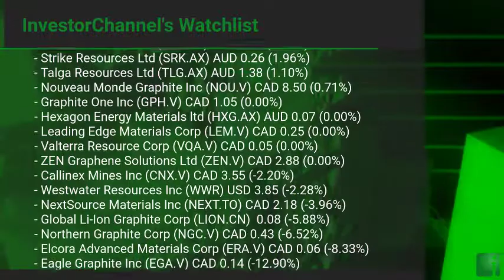InvestorChannel's Graphite Watchlist Update for Wednesday, August, 04, 2021, 16:00 EST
Watchlist Companies:
- Mason Graphite Inc (LLG.V) CAD 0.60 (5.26%)\n- Lomiko Metals Inc (LMR.V) CAD 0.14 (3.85%)\n- Syrah Resources Ltd (SYR.AX) AUD 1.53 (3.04%)\n- Archer Materials Ltd (AXE.AX) AUD 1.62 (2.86%)\n- Strike Resources Ltd (SRK.AX) AUD 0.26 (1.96%)\n- Talga Resources Ltd (TLG.AX) AUD 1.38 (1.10%)\n- Nouveau Monde Graphite Inc (NOU.V) CAD 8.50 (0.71%)\n- Graphite One Inc (GPH.V) CAD 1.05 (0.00%)\n- Hexagon Energy Materials ltd (HXG.AX) AUD 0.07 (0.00%)\n- Leading Edge Materials Corp (LEM.V) CAD 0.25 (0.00%)\n- Valterra Resource Corp (VQA.V) CAD 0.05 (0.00%)\n- ZEN Graphene Solutions Ltd (ZEN.V) CAD 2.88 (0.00%)\n- Callinex Mines Inc (CNX.V) CAD 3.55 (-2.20%)\n- Westwater Resources Inc (WWR) USD 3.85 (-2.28%)\n- NextSource Materials Inc (NEXT.TO) CAD 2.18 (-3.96%)\n- Global Li-Ion Graphite Corp (LION.CN)  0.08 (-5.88%)\n- Northern Graphite Corp (NGC.V) CAD 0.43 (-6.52%)\n- Elcora Advanced Materials Corp (ERA.V) CAD 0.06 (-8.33%)\n- Eagle Graphite Inc (EGA.V) CAD 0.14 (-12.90%)\n